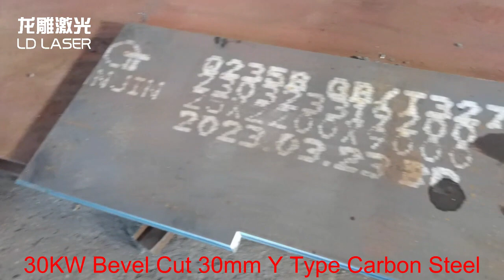ldlaser Large Size 30000W Bevel Laser Cutting Machine 25000*3100mm Demo Client--No.40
Working size: 25000*3100mm
Working power:30KW
Extra Function: Bevel Cut
Location: JINAN CHINA
Brand: LD Laser